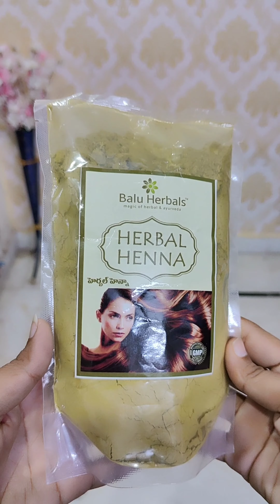@Baluherbals# B-grow hair oil#hair fall#hair growth#silky#buy at 90305 90305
@Baluherbals B-grow hair oil combo of amla & hibiscus shampoo, ayurvedic,men&women,👌results,longhair,silkyhair ,buy customer care 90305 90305